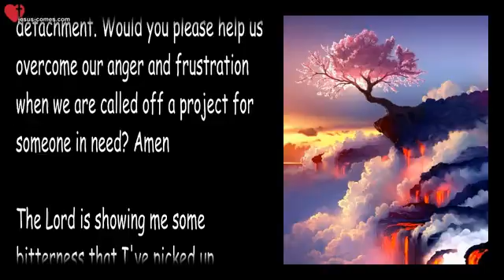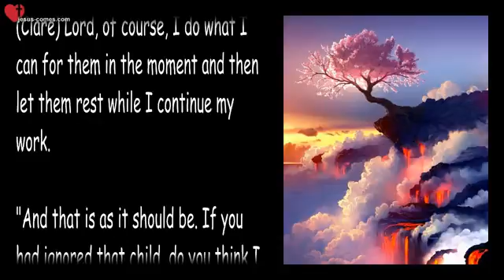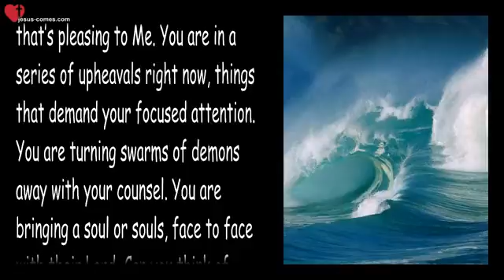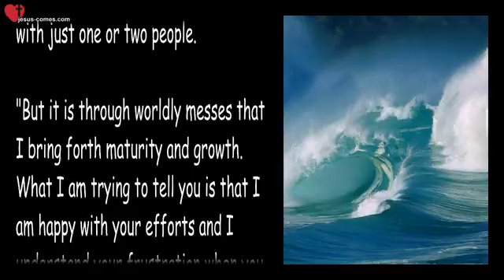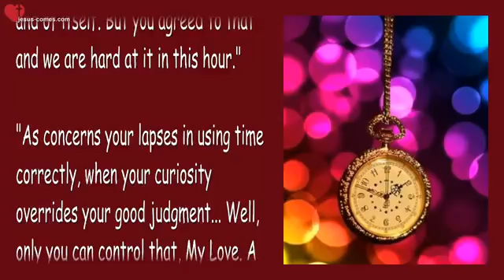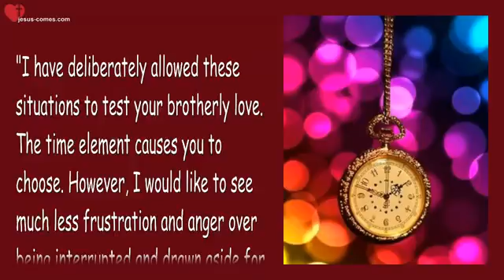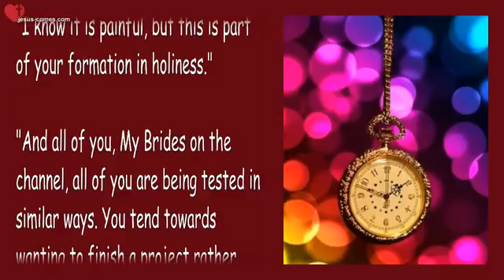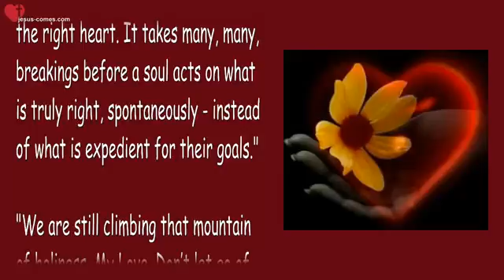THROUGH WORLDLY MESSES I BRING FORTH MATURITY & GROWTH ❤️ Love Letter from Jesus YouTube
❤️ DE - EN - FR - IT - ES - RU - HR - TR - ZH - RO - FIL - PL - SW - FI ❤️

Jesus says... Through worldly Messes I bring forth Maturity & Growth

September 25, 2017 - Words from Jesus to Sister Clare
Spoken by Jackie

(Clare) Lord Jesus, thank You for training us in brotherly love and detachment. Would you please help us overcome our anger and frustration when we are called off a project for someone in need? Amen

The Lord is showing me some bitterness that I've picked up, because I've been delayed doing things for Him as I've chosen to stop and help someone else. But not without anger and bitterness and resentment. And there lies the problem... During my prayer time, I began... 'Lord, I’m so frustrated... I’m failing. I’m failing. I’m not getting anything done. I feel like such a failure.'

Jesus answered... "I am here for you. You are expecting too much out of yourself and your circumstances. When you have a sick child, do you walk away to do your own thing? Or do you stop and tend to their fever?"

(Clare) Lord, of course, I do what I can for them in the moment and then let them rest while I continue my work.

"And that is as it should be. If you had ignored that child, do you think I would have been happy with you? Do you think you would have done My will by ignoring them to do something else less urgent? Didn’t I say this was going to cost you dearly? What’s the price of a soul—how much are you willing to invest in My Kingdom when you have a soul before you that is seeking Me?"

(Clare) And He's speaking here of a particular situation, a person I'd prayed for, and He asked me if I was willing to pay the price. And I told Him, of course. And I didn't realize what it was going to be, but that doesn't make it any different. I still would have answered Him that way, because I know this is what He wanted. But a lot of my anger and frustration and dirt. Yes, dirty diapers are being exposed right now because of these reactions I'm having. So, I answered Him, about the willingness to invest in His Kingdom... 'Whatever must be in order to do the job correctly, Lord.'

"That’s right... That’s wisdom and that’s pleasing to Me. You are in a series of upheavals right now, things that demand your focused attention. You are turning swarms of demons away with your counsel. You are bringing a soul or souls, face to face with their Lord. Can you think of anything more important?"

(Clare) Well, not if that’s Your will...no, I can't. Unless it's not Your will at that moment...or I would be thinking that songs that turn the hearts of many would be a better investment of my time, rather than getting tangled up in worldly messes with just one or two people.

"But it is through worldly messes that I bring forth maturity and growth. What I am trying to tell you is that I am happy with your efforts and I understand your frustration when you have to make choices—and you’ve chosen the right things at those moments; that is why I am happy with you. You did what was most important, although it deprived you of your other work and only added to your anxiety and even despair."

"I don’t want to see you despairing. There is no need for it. Things will get done in proper order and grace surrounds you, Clare, so very much grace to help others. I have placed souls in unique positions around you to absorb this grace. They are empty; you are full. Though you do not see the transfer taking place, nonetheless it is happening. And that is draining in and of itself. But you agreed to that and we are hard at it in this hour."